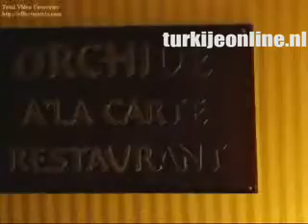LatanyaCity Antalya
Dit hotel ligt in het centrum van Antalya, Turkije, in een gebied dat bekend staat als de Turkse Rivièra. Het is eenvoudig bereikbaar vanuit alle delen van de stad. In dit hotel treft u een aantal faciliteiten om uw verblijf aangenamer te maken. Zo heeft het hotel een restaurant, een bar, een spa met sauna, jacuzzi en stoombad, en een binnen- en een buitenzwembad.
Het Latanya City Hotel Antalya heeft 92 kamers met airconditioning, verspreid over 6 verdiepingen. Alle verdiepingen hebben een eigentijdse inrichting met neutrale kleuren en stoffen die rijkelijk van patronen voorzien zijn en meubels van donker hout.

Eten/drinken
Restaurant Orchide en de Mariza Lobby Piano Bar zijn elke dag geopend van 6.30 tot 23.30 uur. U kunt er van 7.00 tot 10.00 uur genieten van een heerlijk ontbijt. Orchide is van 12.30 tot 23.00 uur een à-la-carterestaurant.

Verblijf prijzen zijn  basis van  BB , het is mogelijk HB of FB logeren, prijzen zijn op aanvrag.